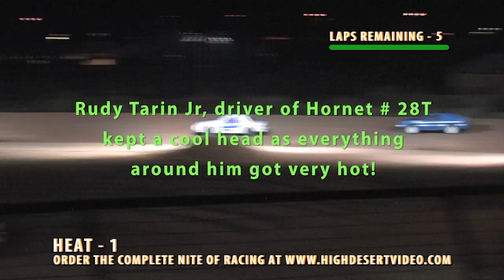Hornet Driver Keeps His Cool in a Hot Car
Heavy rains preceding race day left a small lake in the El Paso Speedway Park infield. Hornet driver Rudy Tarin Jr. used that water to his advantage when something let loose on his 28T Hornet, causing some impressive flames to shoot from beneath the car. Good Job Rudy!